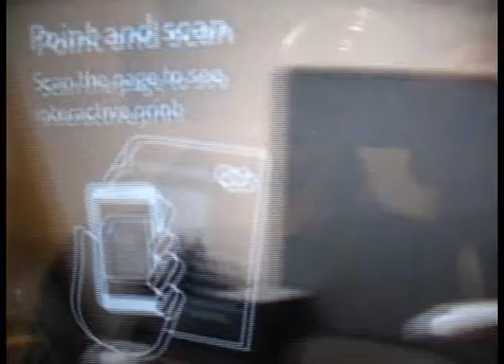AR test (for I-pad)20121022.mov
AR test (for I-pad)20121022